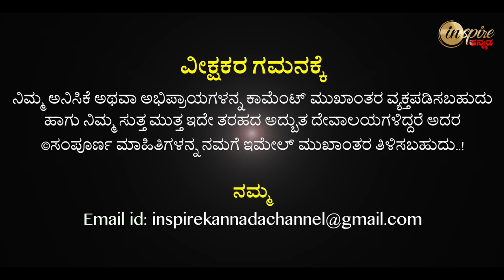Hasanamba Temple, Hassan | Significance of Hasanamba Devi Temple | Dharma Degula Darshana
ಹಾಸನಾಂಬಾ ದೇವಾಲಯ, ಹಾಸನ | ಧರ್ಮ ದೇಗುಲ ದರ್ಶನ